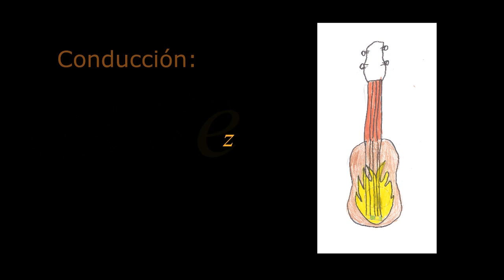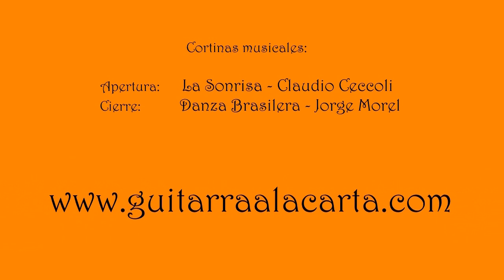SABOR A GUITARRA - MIGUEL DE OLASO -Programa 10 - 2° temporada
Música barroca en instrumentos originales, de la mano de Miguel de Olaso en SABOR A GUITARRA !!!
Conducción: Juliana Hernández
Idea y realización: Ricardo Louzao